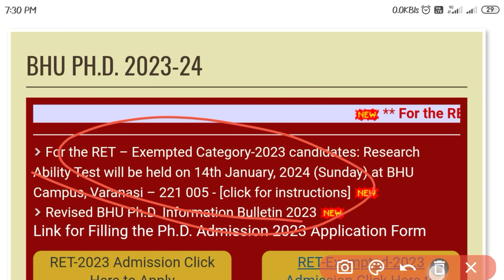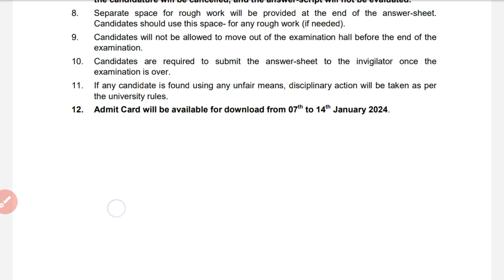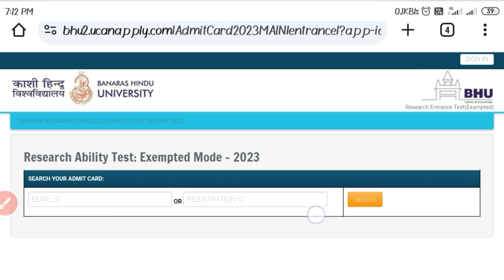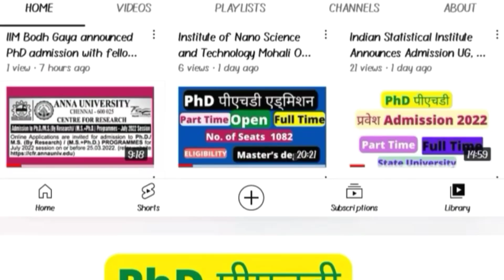BHU PHD ADMISSION 2023 🔴RET exempted admit card download 20 23#bhuphd admission nta #2024 .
Admission Notification
🔴  Previous  PhD Admissions Notification
Admission Notification